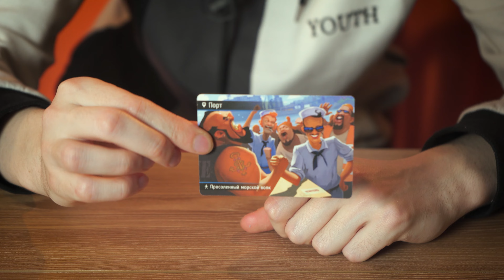Как импровизировать новичку? | Такому не учат на ТНТ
Импровизация - очень полезный навык для любого человека. Мир меняется с каждой секундой, и нужно учиться быстро принимать решения и действовать. Чтобы научиться импровизации и импровизировать как Антон Шастун или Арсений Попов, мы предлагаем парочку интересных упражнений (для актеров и обычных людей), а еще рассказываем о том, откуда вообще пошли истоки шоу Импровизация.

Часть упражнений взяли из Системы великого актера Михаила Чехова, вот, источник

00:00 Вступление
01:14 История импровизации
04:37 Упражнения для актеров
07:04 Упражнения для обычных людей
08:31 Как же сказать идеальный тост??
11:18 Красноречивый вывод